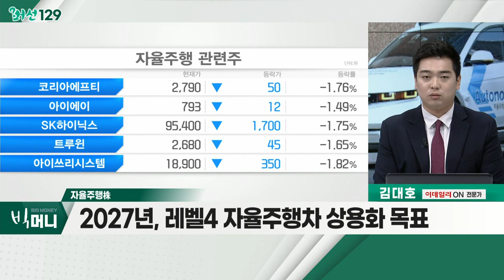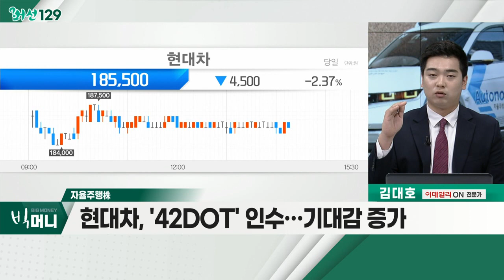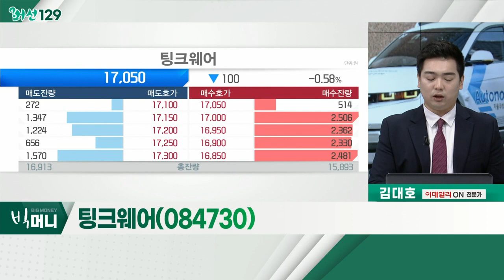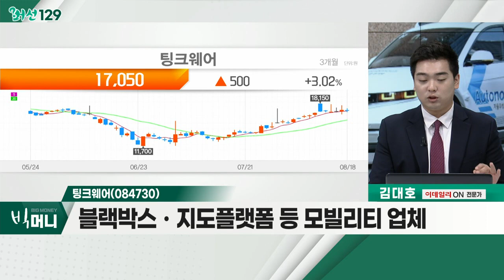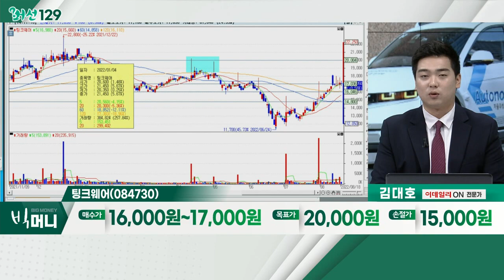팅크웨어(084730)... 자율주행株 / 하반기 자율주행 택시 서비스 시작_머선129 (20220818)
# 하반기 자율주행 택시 서비스 시작
- 서비스 지역, 사전운행(30일간) 실시 요건 추가
- 2년여 만에 전국 시 10개ㆍ도 14개 확대
- 美ㆍ中과 같이 무인자율주행 택시 운영 기대

- 연말, 레벨3 자율주행차 국내 출시
- 2027년, 레벨4 자율주행차 상용화 목표
- 현대차, '42DOT' 인수… 기대감 증가
- 모바일어플라이언스, 인포뱅크, 팅크웨어 등

팅크웨어(084730)
- 블랙박스ㆍ지도 플랫폼 등 모빌리티 업체
- 현대차, '42DOT' 인수 이슈
- '42DOT', '아이나비시스템즈' 투자 부각